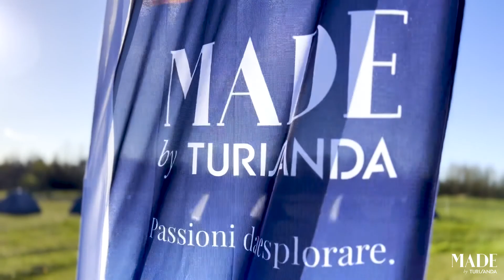Iceland expedition in 4x4 | MADE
Un viaggio off road in Islanda, lungo le rotte più remote e incontaminate alla guida del proprio fuoristrada. Un fantastico tour tra ghiacciai, fiordi, geyser, vulcani in una meta da sogno, l’isola dell’avventura per eccellenza!